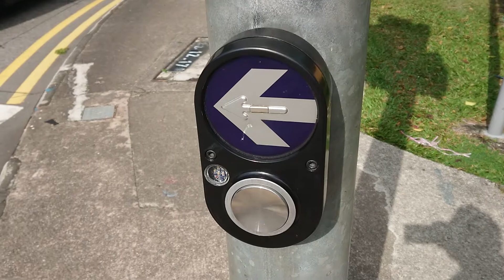Singapore Pedestrian Crossing Button Sound at Yio Chu Kang Road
Taken on 13 March 2018.